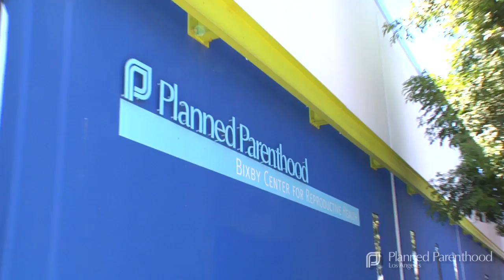Planned Parenthood Los Angeles | Health Center Careers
Planned Parenthood Los Angeles Is a place where you can grow your career while helping others in our community. We are committed to providing affordable access to reproductive health care for all of Los Angeles.